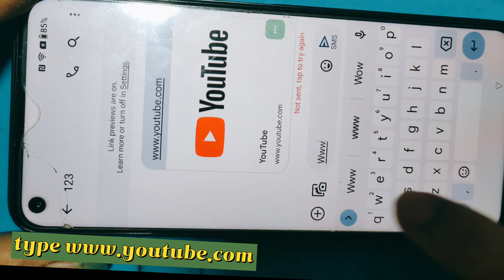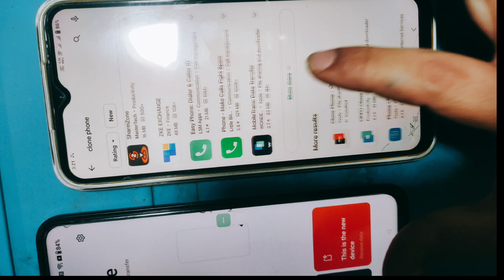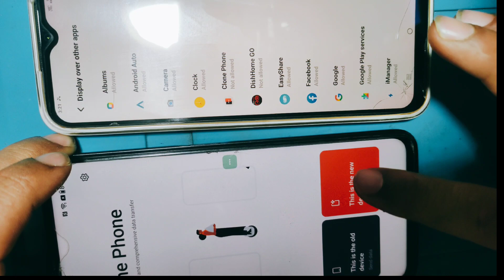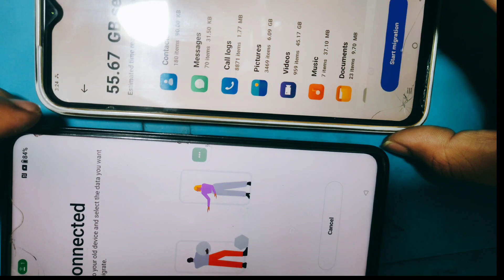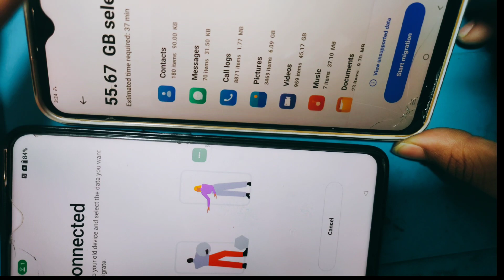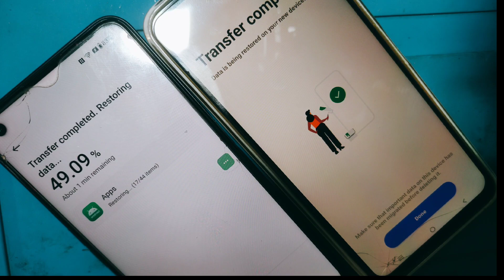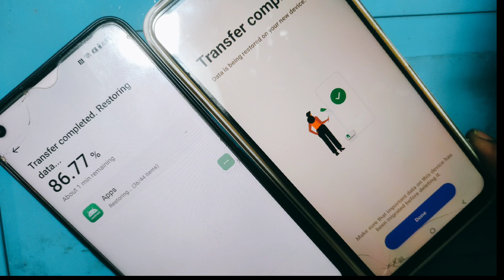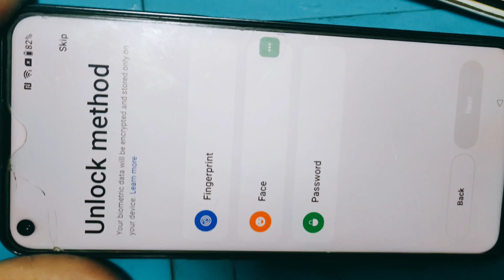one plus nord ce 3 lite 5g frp unlock / Nord ce2 lite google account unlock without pc | android 13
one plus new model latest android frp bypass without pc easy solution